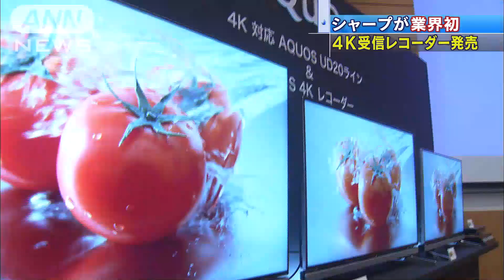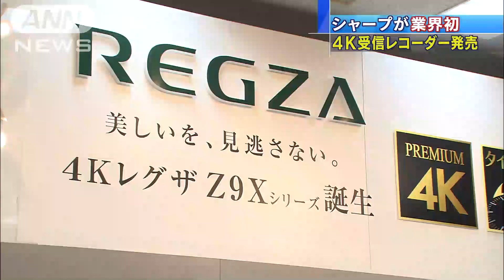シャープ、業界初の4K放送受信レコーダー発売へ(14/05/20)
シャープは、来月に始まるテレビの4K試験放送が受信出来るチューナーを備えたレコーダーを業界で初めて発売します。　フルハイビジョンの4倍の高画質である4Kの試験放送は、来月2日から衛星放送で始まります。